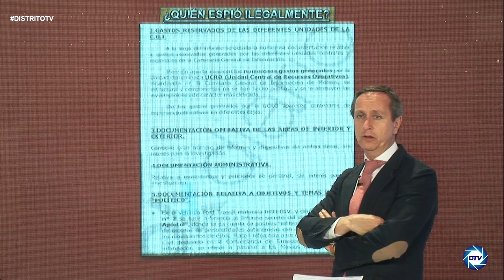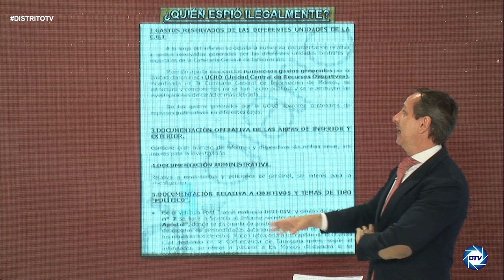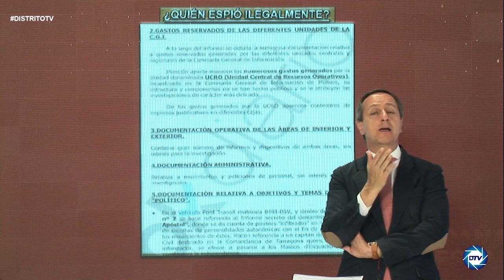💥 CARLOS CUESTA💥 saca a la luz como los Mossos "espiaban ilegalmente" a políticos y periodistas